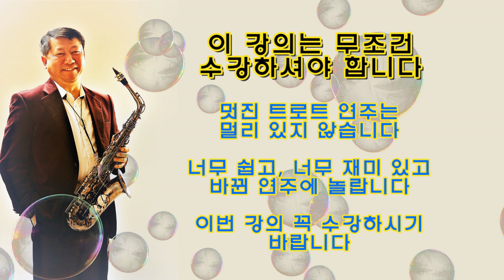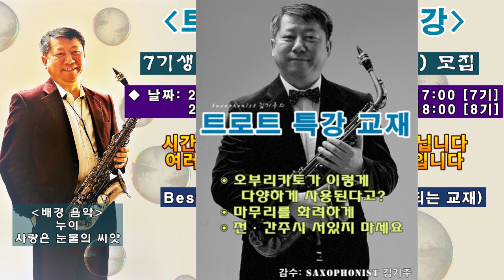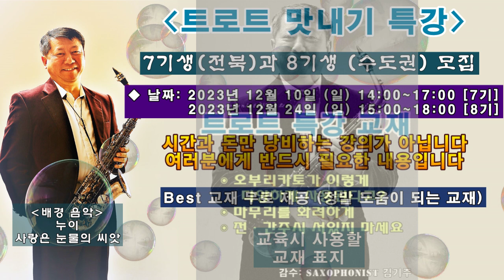트로트를 멋지게 연주하려면? 이 강의를 꼭 수강하시기 바랍니다